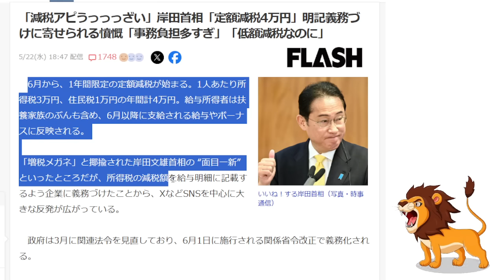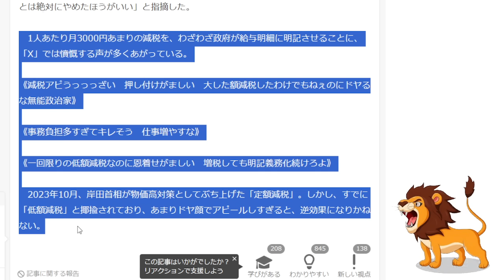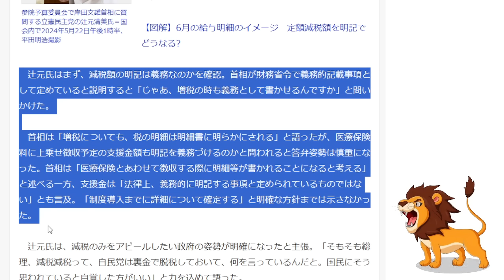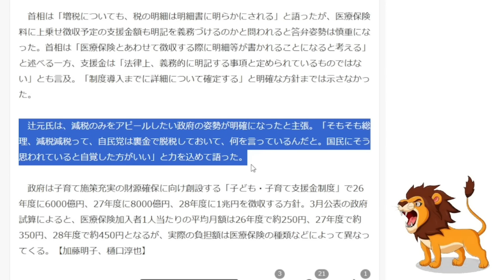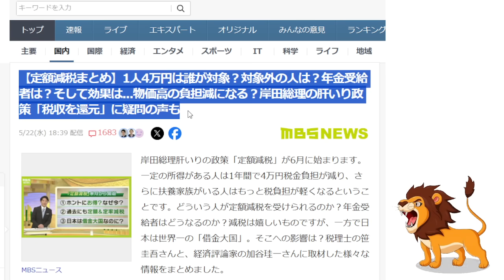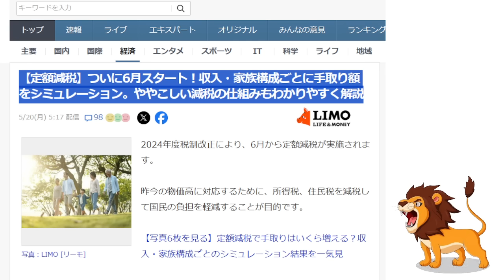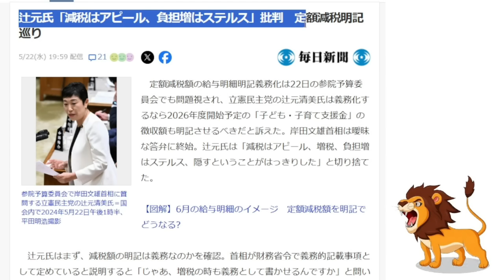【悲報】岸田首相「増税は給与明細の記載義務化はしない」都合のいい減税アピールに世論、ネットから批判殺到！【消費税減税/増税メガネ/定額減税/インボイス制度】